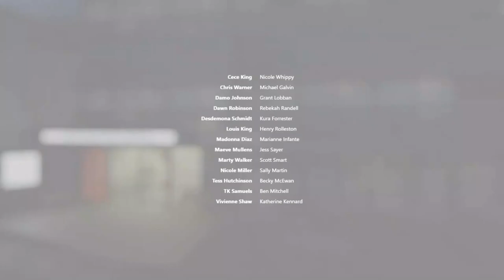NicoleMaeve301e and more Summer Cliffhanger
Aired on 21 December 2021. Part 5 of 5. File renumbered.

I've tried to find excuses to include as much of the wedding and cliffhangers as possible. Luckily the show has abetted in this.

See you all January 17th.

Jess Sayer   Maeve Mullens
Jennifer Ludlam     Leanne Black-Johnson
Kura Forrester   Desdemona Schmidt
Mattias Inwood   Tom Griffiths
Becky McEwan   Tess Hutchinson
Roz Turnbull           Megan Hutchinson
Rebekah Randell   Dawn Karim
Milo Cawthorne  Vincent Hughes
Elizabeth Easther   Carla Crozier
Michael Galvin   Chris Warner
Roxie Mohebbi   Samira Moradi
Henry Rolleston     Louis King
Sara Wiseman   Francesca Telford
Grant Lobban   Damo Johnson
Marianne Infante   Madonna Diaz
Theo King   Villiami To'a
Feleti Aulika           Pele Kruse-Miller
Nicole Whippy   Cece King
Scott Smart           Marty Walker
Benjamin Mitchell  TK Samuels
Katherine Kennard  Vivienne Erwell